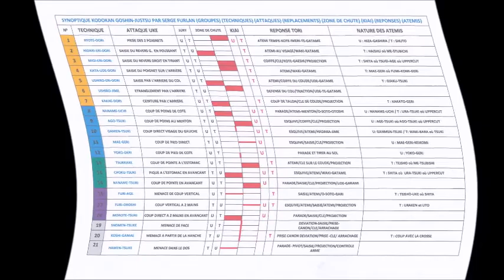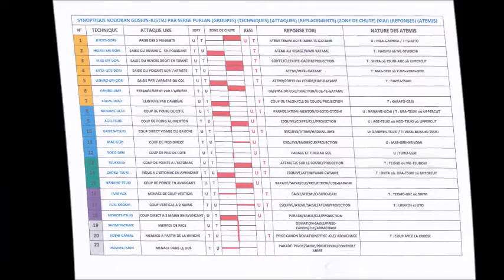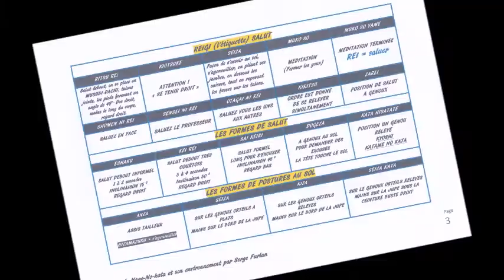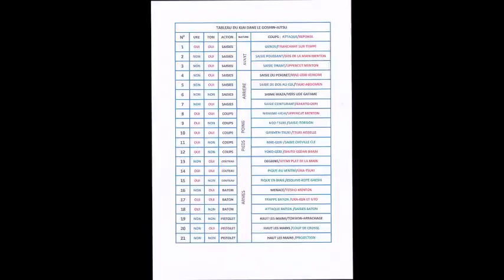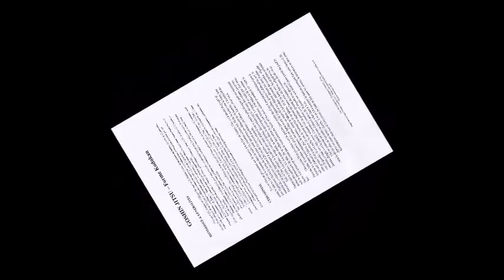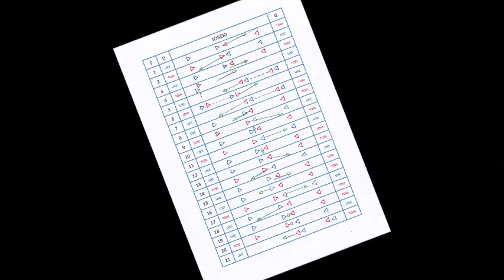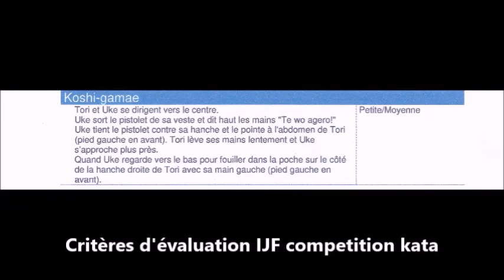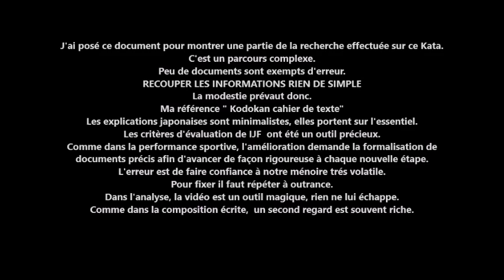GOSHIN je sais que je ne sais pas